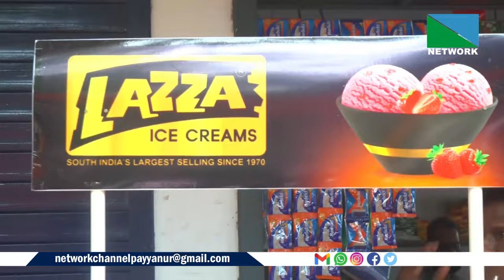ലാസ ഐസ്‌ക്രീംസ് ഐസ് സോണ്‍ കണ്ടോത്ത് ശ്രീകൂര്‍മ്പ ഭഗവതി ക്ഷേത്ര പരിസരത്ത് പ്രവര്‍ത്തനമാരംഭിച്ചു